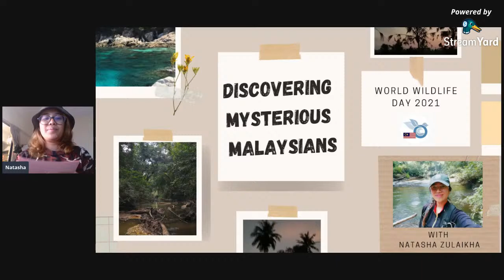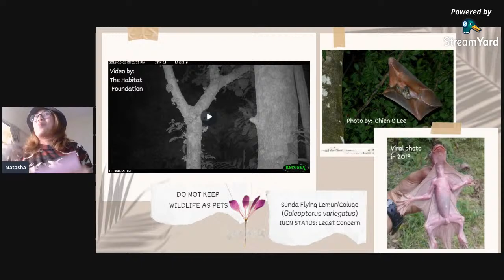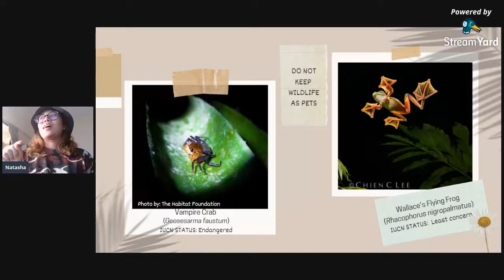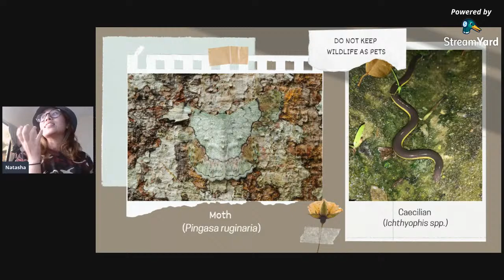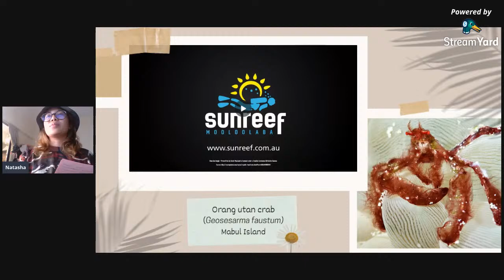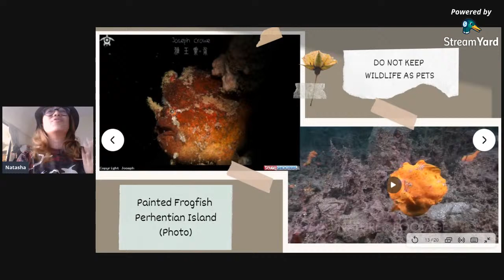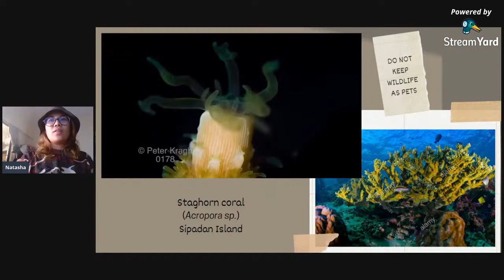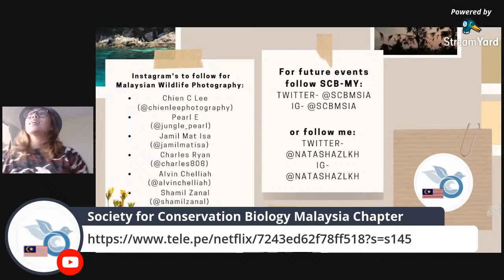Discovering Mysterious Malaysians- World Wildlife Day 2021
Malaysia has an estimated 306 species of mammals, 742 species of birds, 242 species of amphibians, 567 species of reptiles, over 449 species of freshwater fish, over 500 species of marine fish and more than 150,000 species of invertebrates.

Join us to discover some of these exciting species on 3rd March to celebrate World Wildlife Day 2021.

Pre-download the Netflix Watch Party extension (Now Teleparty) on your Google Chrome to watch BBC's Night on Earth Episode: Jungles at after this live session ends, at 9PM, 3rd March 2021 (same day).